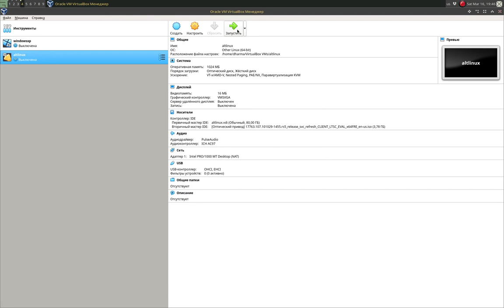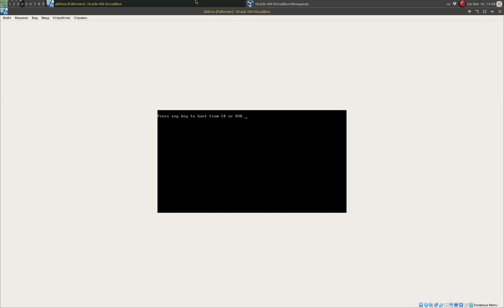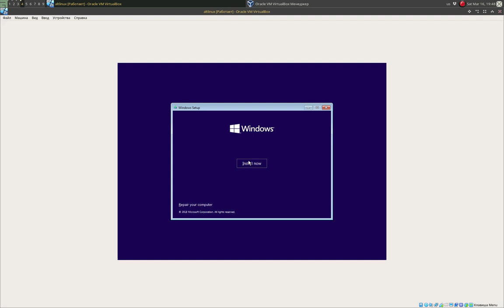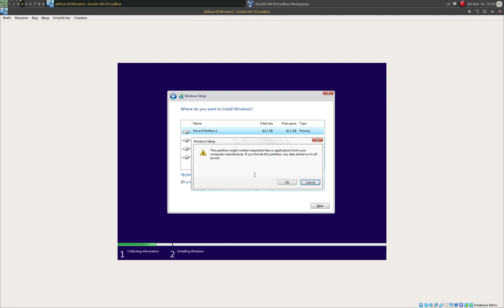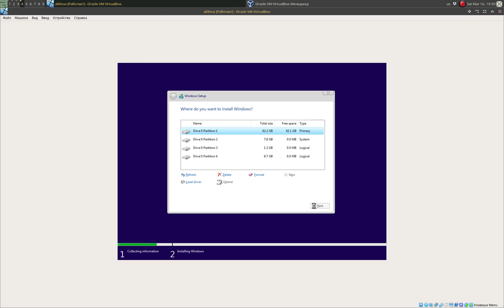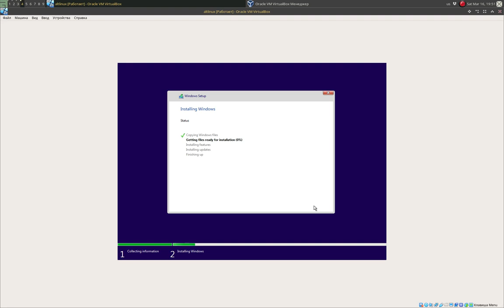Начали ставить Windows 10